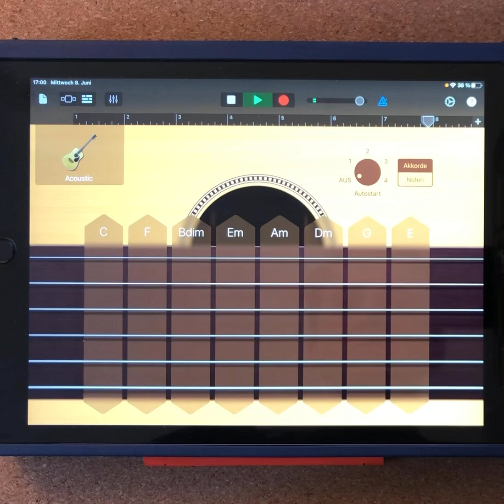Shape Of You - Gitarre (Level 1)